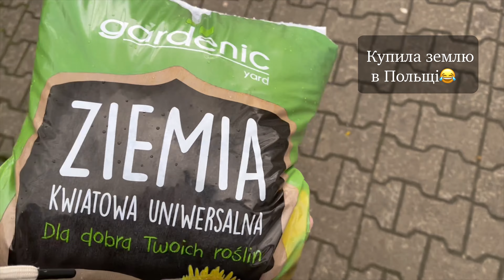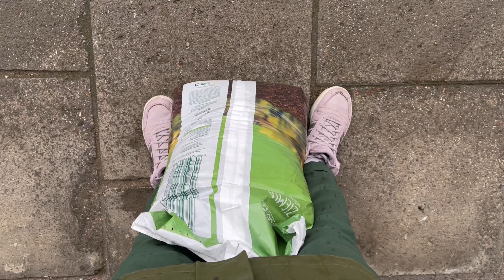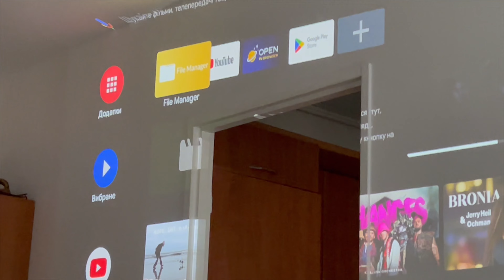🇺🇦Влог: 🏠домашній. Наші вихідні * багато Мони🐶, фото зйомка📸, саджаю редис🪴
Всім привіт!

Новий влог, і знов домашній☺️
Домашні справи, розмови та багато Мони. Все як завжди)
А ще фотозйомка та саджаю редис🪴
Ось такі були вихідні☺️

І до зустрічі у іншому відео!